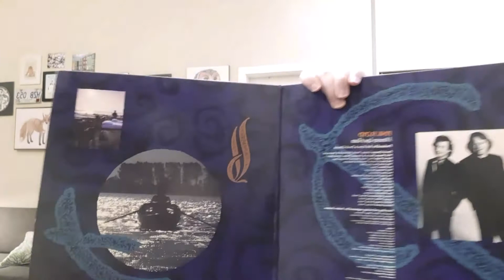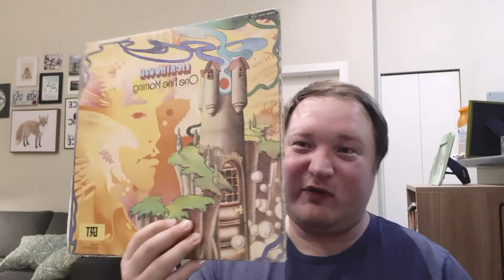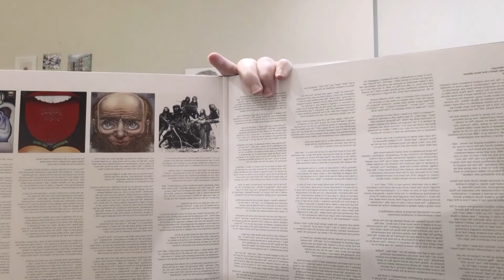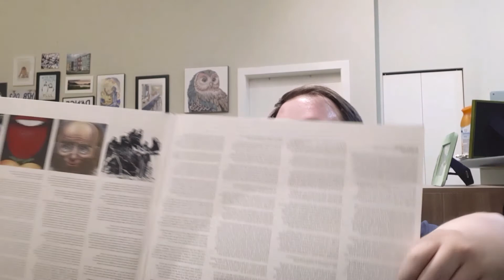The Listening Room - May 27, 2020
Hey everybody,
Today we're chatting about some records I've been listening to lately! I'm curious what you've been sticking in your ear holes!